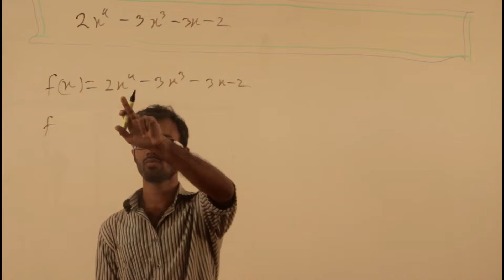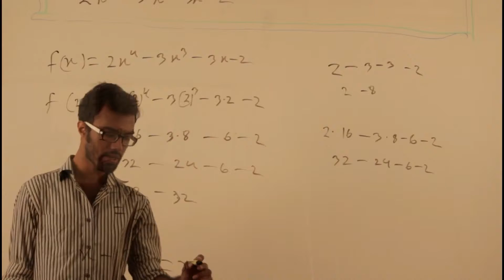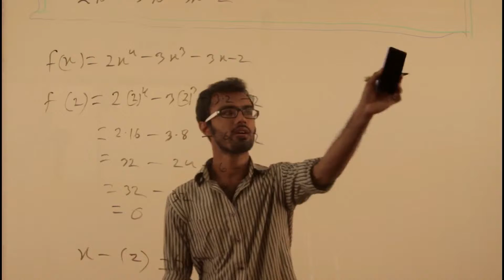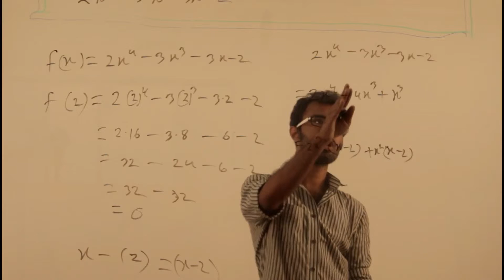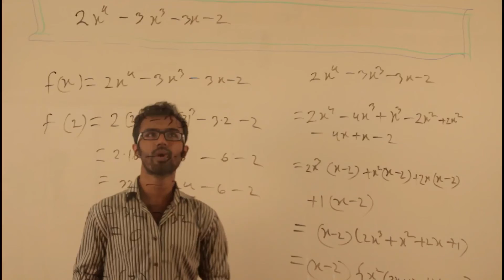বীজগাণিতিক রাশি - Part 33 | (SSC - Math - Chapter 3.4 - Q.16)